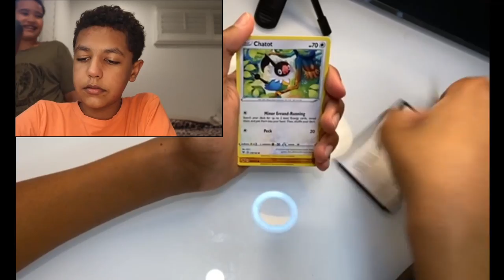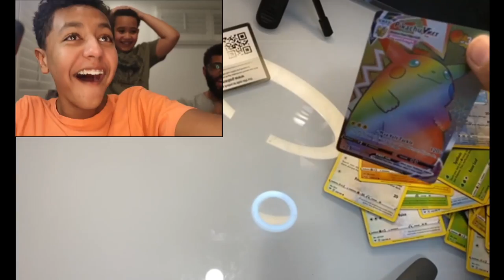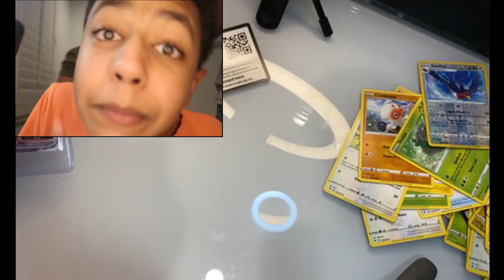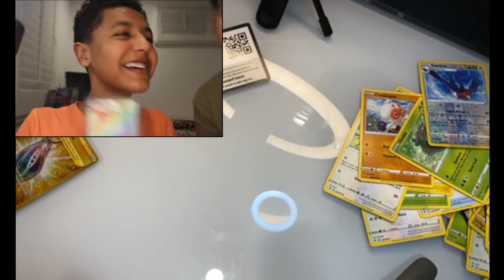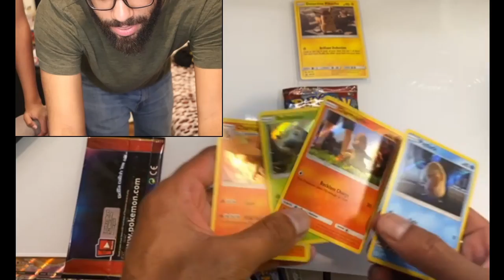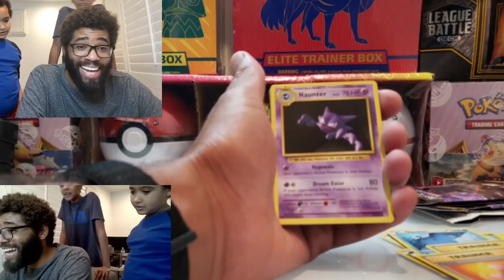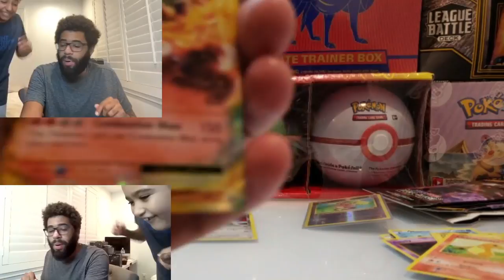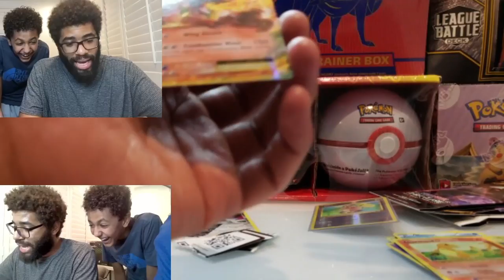BEST POKEMON CARD PULLS!!! CHARIZARD? PIKACHU? VMAX? RAINBOW RARE?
Hey RARI Squad, back with another BANGER VIDEO! Check out some of our best pulls over the last few weeks. Pokémon pack opening is some of the most fun we been having through this quarantine. Let us know what you think of our pulls!

 ALSO CHECK OUT: JIGGY RARI